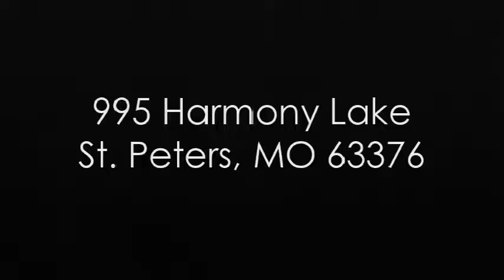995 Harmony Lake - The Barr Tradition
Phyllis and Kris Barr - Short Sale, Foreclosure & Relocation Certified
Five Star Real Estate Agents
Award Winner for 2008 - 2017
To view all homes for sale in the metro area,
By the way, do you know someone who is looking to buy or sell real estate? We would love to help them. Text us, leave us an email or give us a call. We are dedicated to building lifelong relationships one family at a time.

995 Harmony Lake
Cottleville, Mo 63376

Very Chic Turn Key 2 Story! 4 Years New! Level, Large Lot! Low Maintenance Exterior! Vinyl Siding, Enclosed Soffits & Fascia! Newer Roof! Very Open Floor Plan! 9’ Ceilings on the 1st Floor! Engineered Wood Floors in the Dining Room, Family Room, Kitchen & Breakfast Rooms! Main Floor Laundry Room! Professionally Finished Lower Level Includes 2ndFamily Rm w/ Egress Window (Could be converted to a 5th Bedroom), Full Bath & Workout Room/Office/Hobby Room). Kitchen Features 42” Cabinets, Nickel Finish Knobs, Stylish Counters, 2 Separate Pantries & Stainless Steel Appliances! Formal Dining Room Could be a Living Room! Open Staircase leads you Upstairs Where You Will Find a Convenient Loft Area!   Master Bedroom Suite Offers Walk-in Closet, Separate Marble Tub & Marble Shower & Full Height Double Bowl Vanity! Classy Color Scheme! Gas Fireplace in Family Room highlighted with HDMI for TV Above it! 4 Bedrooms & 3 ½ Baths! Loads of Lighted Ceiling Fans! In-ground Sprinklers, Security System & an Intercom System Features Stereo & iPod hookups & speakers in Every Room, Garage & Front Door!